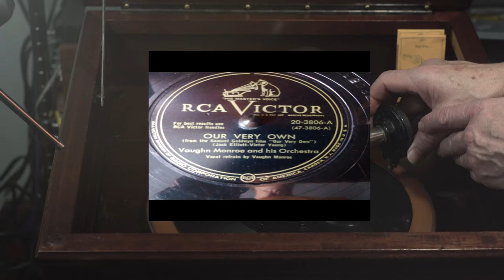Our Very Own (Vaughn Monroe And His Orchestra)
RCA Victor
20-3806-A
Publication date 1950
Played on Victor Victrola 78 RPM player